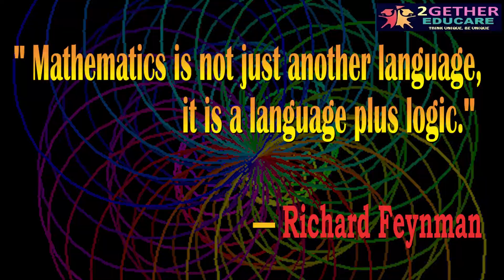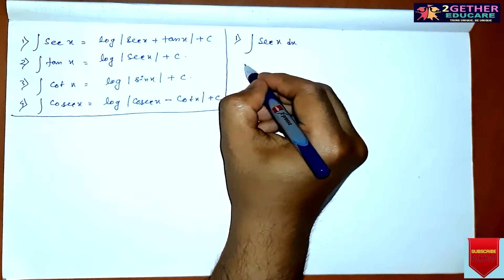CLASS 12 || INTEGRATION || SEC, COSEC, TAN, COT FORMULA DERIVATION || ISC/CBSE/STATE BOARD || PART 3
CLASS 12 || INTEGRATION || SEC X, COSEC X, TAN X, COT X FORMULA DERIVATION || ISC/CBSE/STATE BOARD || PART 3

CLASS 8, SELINA, CONCISE MATHEMATICS

CHAPTER 7: PERCENT & PERCENTAGE

CHAPTER 8: PROFIT LOSS DISCOUNT

CHAPTER 14: LINEAR EQUATIONS [WORD PROBLEMS]